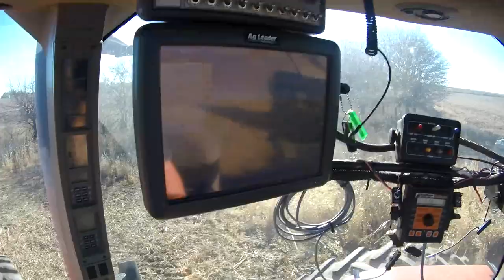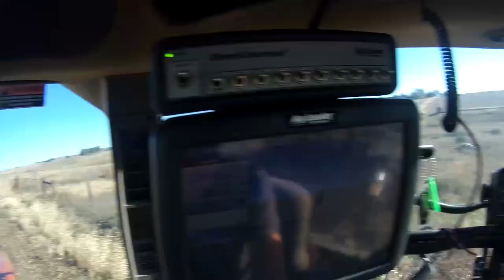CHRISTMAS SPECIAL REAL LIFE FARMING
FREQUENTLY ASKED QUESTIONS:

1. How do you get the game?

2. Can you get mods for Xbox One or PS4 (talking about FS19 not FS17)?